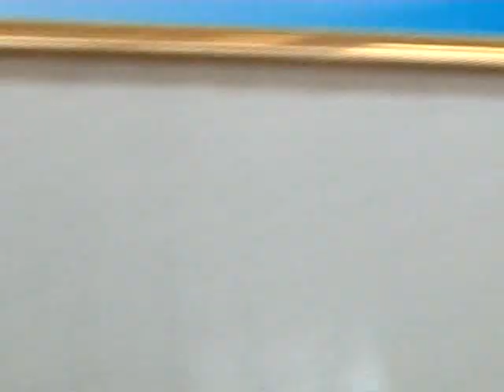Махфили шеъри Фарзонаи Хучанди дар Донишгохи давлатии Хучанд. Кисми 1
Творческий вечер, посвященный 50-летию Народной поэтессы Таджикистана Фарзоны состоялся 24 октября 2014 года в конференцзале ХГУ имени Б. Гафурова.
 В зале присутствовали известные ученые и ценители поэзии.
Выступают:
1. Бывший ректор ХГУ имени Б.Гафурова Гафурчон Усмонов (ёдашон ба хайр)
2. Джумабой Сангинов, бывший зам председателя хукумата Согдийской области
3. Саидмурод Ходжиев -преподаватель ХГУ, дотсент
4. Неъматджон Файзуллоев - преподаватель ХГУ, профессор
5. Джурабек Муродов -Заслуженный артист Таджикской ССР
6. Масъуд Ахмадванд -
7. Ахмаджон Рахматзод -Председатель областного отдела Союза писателей Таджикистана в Согдийской области

National Poetess of Tajikistan Farzaneh Khojandi